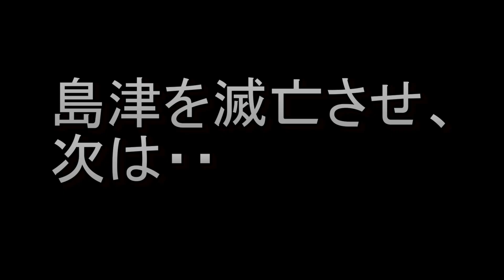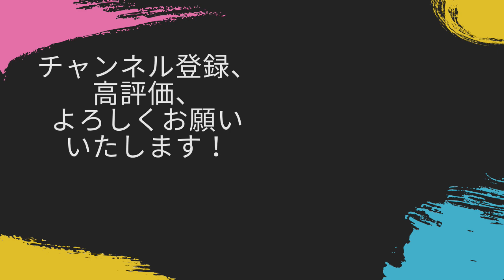ついに毛利元就は三好家との戦いを決意する！相手は四国・畿内を治める大大名！！【信長の野望新生・毛利・シナリオ信長元服・難易度上級】#17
強大な三好を倒せるか！？

‹目標›
天下統一